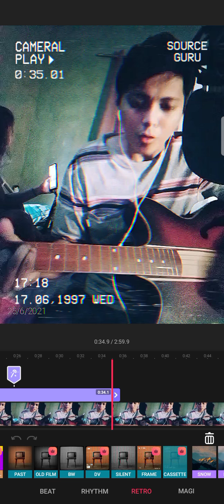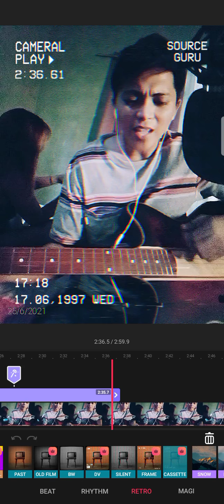Love conquers all by Robert Mole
no matter how hopeless to love you more
even the sun refuse to shine ..
i'll be there for you
forever is true
so when it begins

O R I G I N A L C O M P O S I T I O N